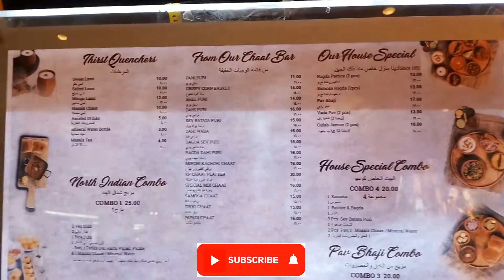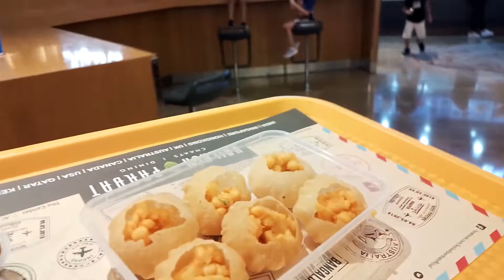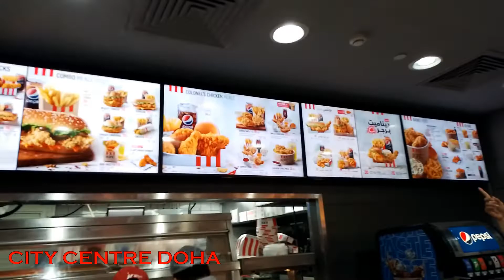Best pani pori in qatar | Goolgappe | City centre doha Qatar | Kfc 🌮🇶🇦 | amazing Spicy Food |vlog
Hi Welcome to the Jay Jay World , :)  Available Menu Today : Funny | Comedy | Vlogs | Informations | Entertainment | & Roasting